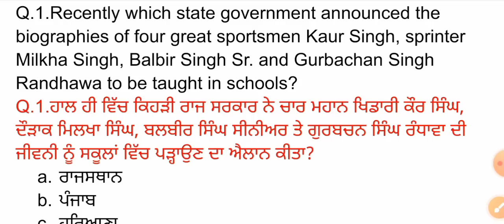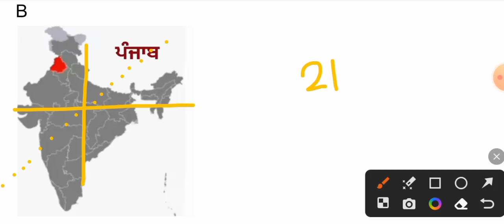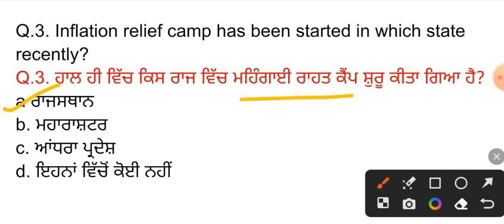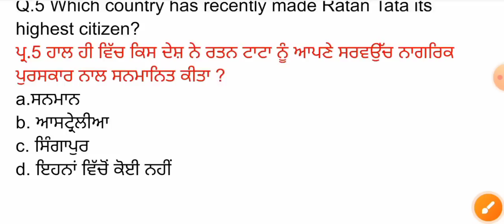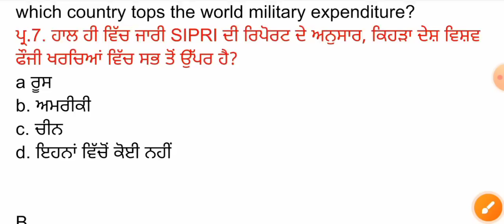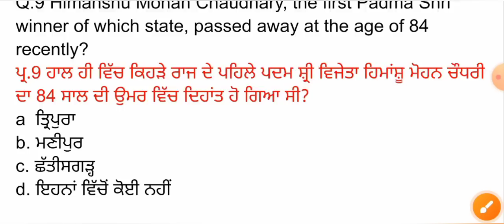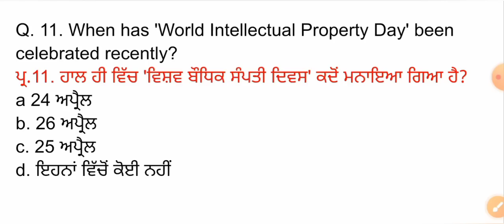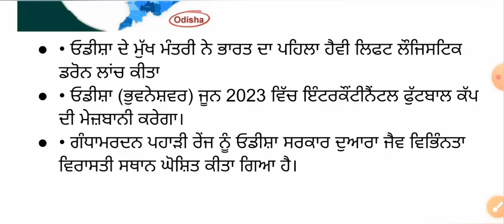28 April 2023 Current Affairs 🔴 Current Dose 646 🔴 Current affairs in Punjabi 🔴currentaffairs